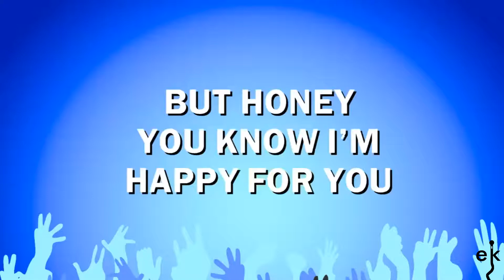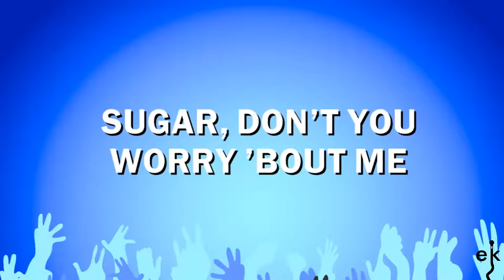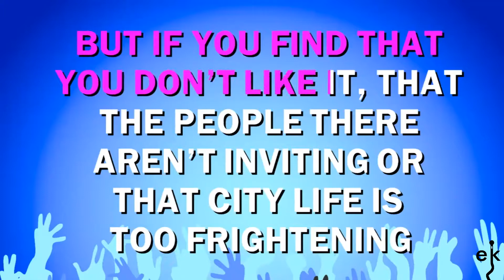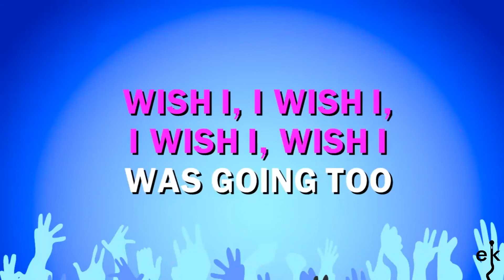Wish I - Jem (Karaoke Version)